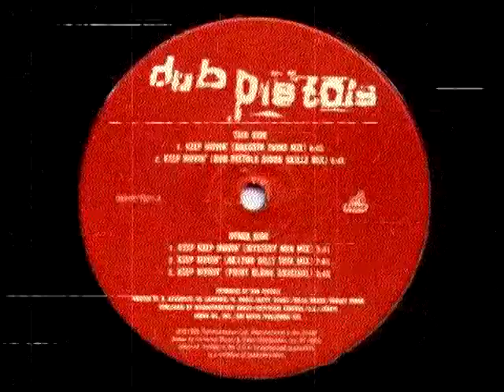Dub Pistols - Keep Movin' (Bassbin Twins Remix)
Label: 1500 Records ‎– 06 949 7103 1
Format: Vinyl, 12"
Country: US
Released: 1999